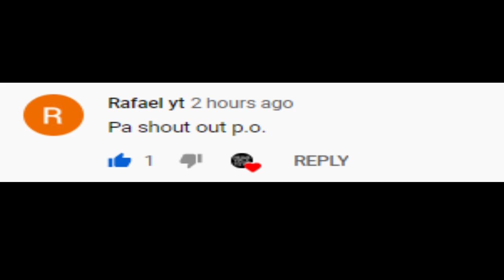"ROS 1 VS ALL Montage and Killed Highlights!" #1 (Minura Nyo Pako, Andami Nyo!)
Here's my insane Killed Highlights & Montage RoS 1 VS ALL. Have a good day everyone.

Support me also in facebook. I will be streaming here.
Just click this link and Like this page.